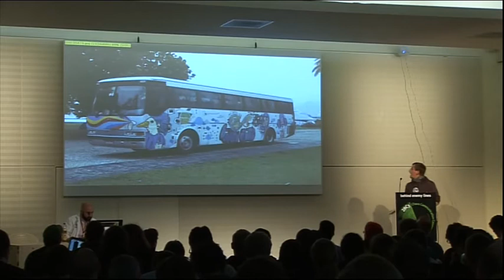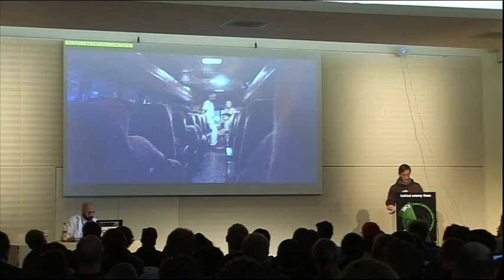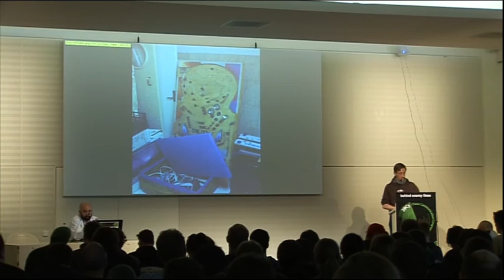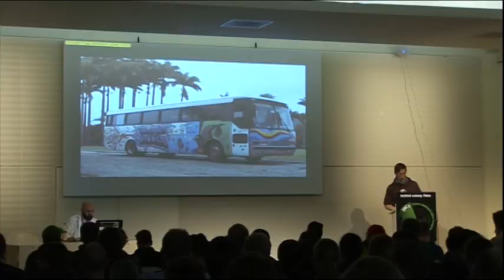28c3 LT Day 2: Visit to Brazil Hacker Culture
I was in Brazil earlier this month to visit the hacker scene. It was only a short trip, but I wanna give you the impression I got in Rio de Janeiro and Sao Paulo.